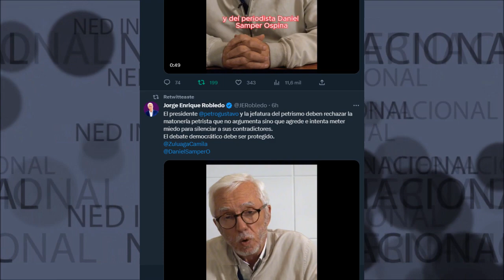QUIERO UNIRME A LAS VOCES DE RECLAMO 📢 Jorge Robledo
El presidente ⁦gustavopetro ⁩ y la jefatura del petrismo deben rechazar la matonería petrista que no argumenta sino que agrede e intenta meter miedo para silenciar a sus contradictores.
El debate democrático debe ser protegido.
Jorge Robledo